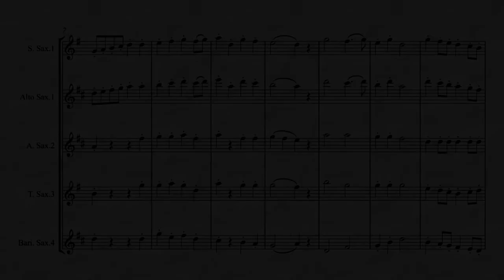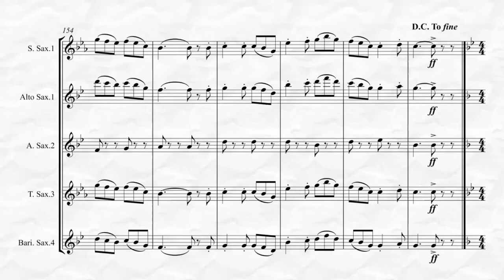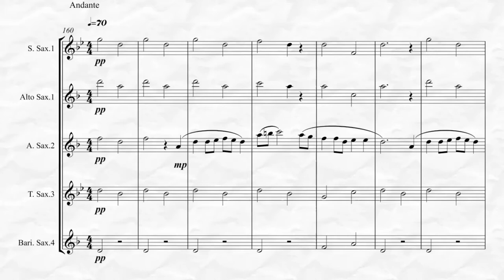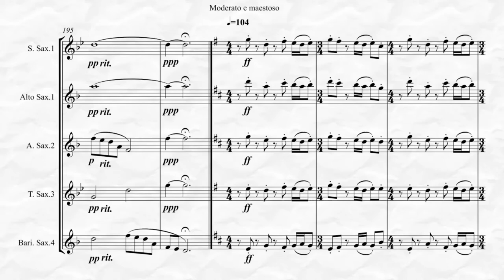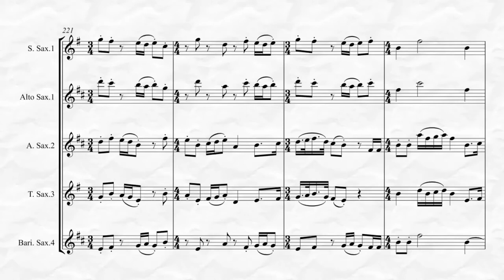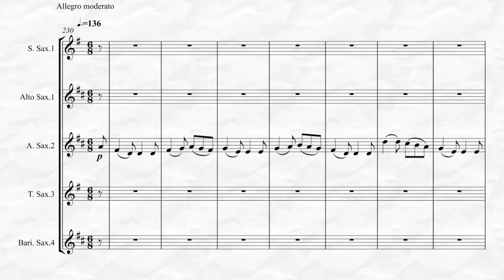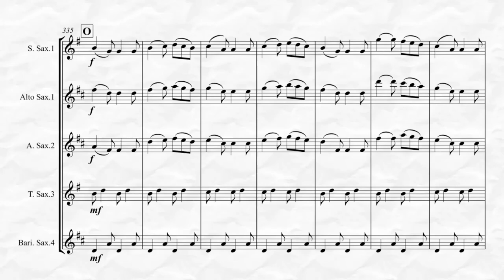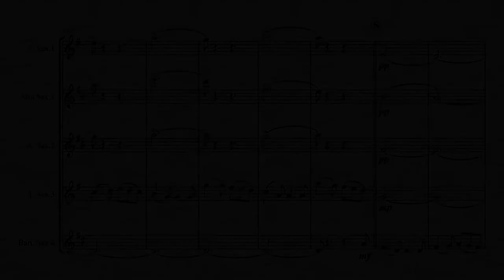Holst - Second Suite for Military Band in F (for Saxophone Quartet)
This is the entire Second Suite for Military Band in F, Op. 28/b by Gustav Holst transcribed here for Saxophone Quartet by Kenneth Abeling. The four movements of the suite are: 1.March: Morris Dance, Swansea Town, Claudy Banks- II. Song Without Words - III. Song of the Blacksmith - IV. Fantasia on the "Dargason". This is an early advanced to advanced level transcription. Playing time: 11:15. To listen and view in its entirety and purchase please go Also available for Saxophone Quintet!